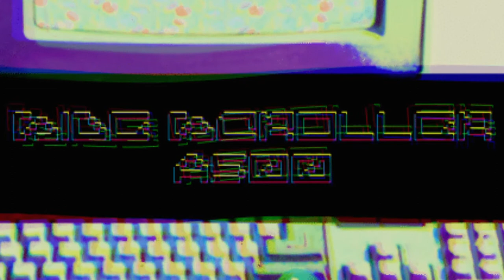SIDE SCROLLER - A500 EP (2018 synthwave/retro electro/chiptune)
SIDE SCROLLER - A500 EP
00:00 1. 2D Platformer Jump
05:07 2. Cutscene Cruising
12:26 3. IK+ Sunrise
16:41 4. A500